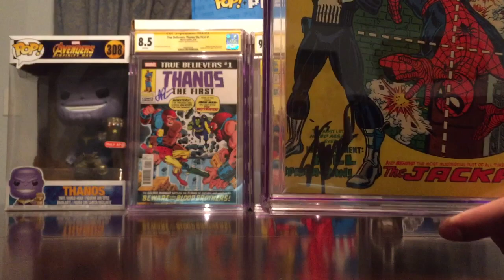CGC Haul & Showcase + Bonus (10/03/18)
Hey Guys,

Welcome back! In this precursor episode to NYCC '18, I will be showcasing some slabs Fresh From CGC. I hope you dig it!

Who's ready for NYCC 2018?! Get excited! Keep collecting and Happy Hunting! Till next time... Take care.